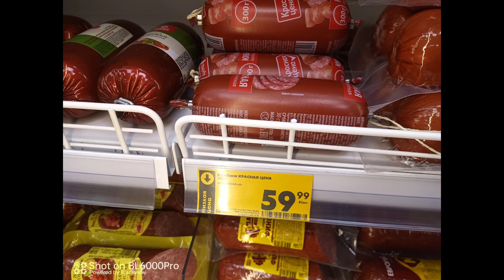Колбаса по 50р за палку... я буду жить?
Очередной эксперимент открыт :-)
Снято и сведено на Blackview BL6000 Pro
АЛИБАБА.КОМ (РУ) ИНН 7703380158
Если я был вам полезен и у вас дикое желание дать денег на новые устройства для обзоров - то вот мой кошелёк (яндекс) 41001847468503 и (сбер) 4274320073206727 и КивиКошелёк по номеру (кто знает). Мой WeChat - Latuhin_sergey